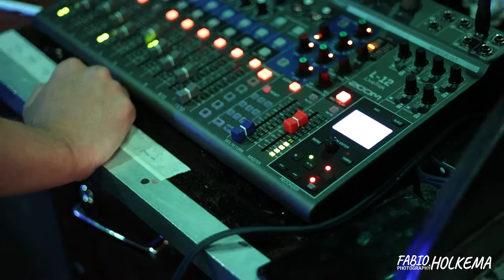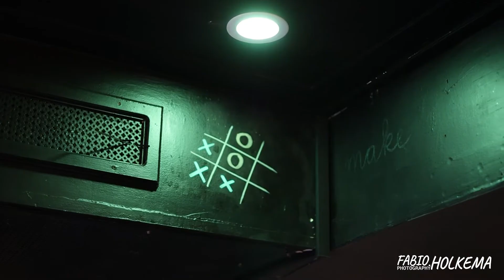BTR Open mic aftermovie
On the 30th of March 2022, We had a full night at Amstelhaven !
Check out this amazing Aftermovie, created by Fabio Holkema.
Some quick update:
- We are officially a non-profit organization